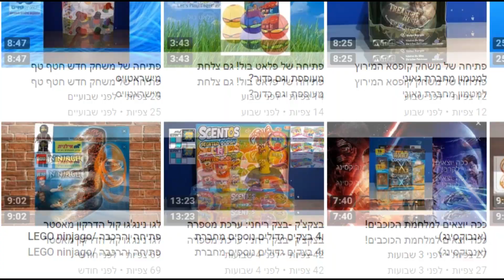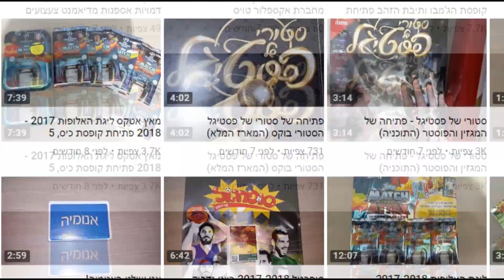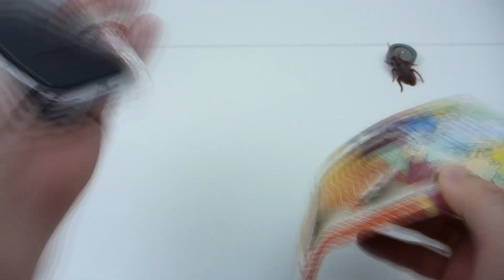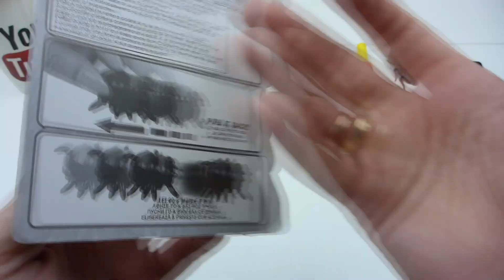מתיחות שיעזרו לכם להתעלל בחברים שלכם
בסרטון תמצאו מוצרים למתיחות לכל הגילאעףים. בעזרתם אפשר למתוח את החברים והמשפחה ועוד מלא אנשים.